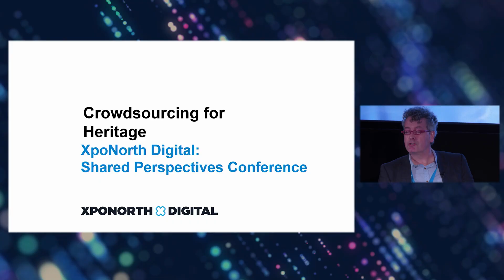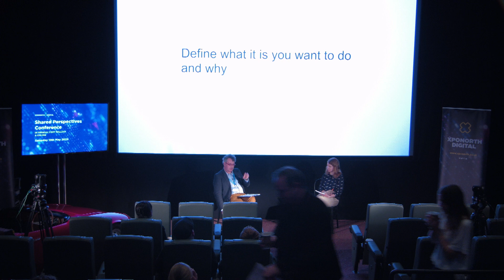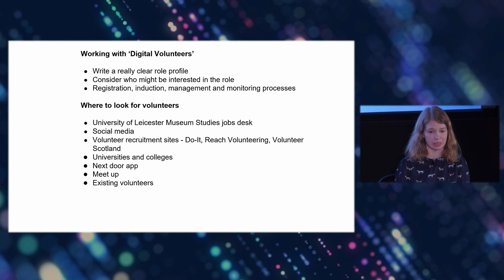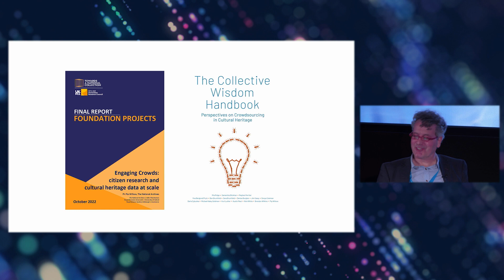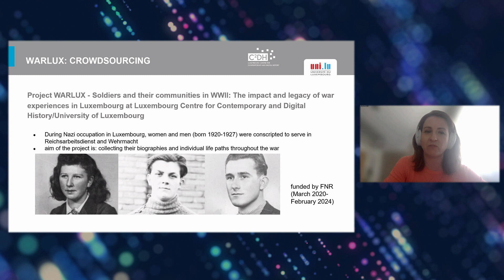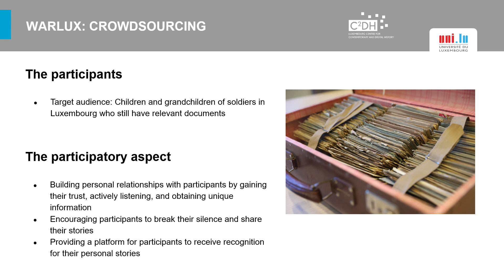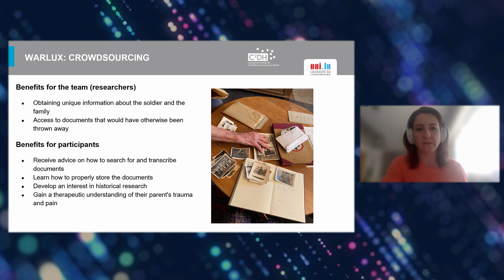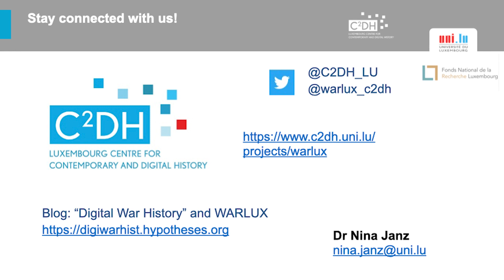Crowdsourcing For Heritage (as part of Shared Perspectives)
Crowdsourcing is an important tool that can help heritage organisations build a community of volunteers to work with the gathering, processing and/or management of data. In museums, data is something we have plenty of - be it in how we manage and document our collections or how we share and tag our objects and stories online. In this session we will explore the kinds of projects and work that can be undertaken in this way and the who, where and how’s of recruiting and managing remote volunteers.

Nicola Henderson: Arts & Heritage Professional, XpoNorth Digital Specialist Advisor

Nicola Henderson is a freelance arts and heritage professional. She has worked within Scotland's Cultural Sector for almost 20 years - from Glasgow to Aberdeenshire via Skye and Sutherland. Nicola has worked as director of two of Scotland's leading cultural organisations - Timespan in Helmsdale and The Barn in Banchory. Following the birth of her first child, Nicola has worked freelance on a number of creative projects - from devising and delivering Associate Artist Programmes to managing New Music Scotland and working with the Highland heritage sector on building resilience. Nicola currently works as the Heritage Specialist for XpoNorth Digital and as the Innovation and Network manager for Museums and Heritage Highland - two roles that overlap in supporting museums to innovate for a sustainable future. She also co-runs the Museums Immersive Network with Cornwall Museums Partnership.

Tim Wright: Crowd Economy Specialist, Consultant and Author

Tim Wright is an XpoNorth Digital Specialist Advisor and Director and co founder of twintangibles- a Scottish based management consultancy that helps organisations create value through accessing the crowd economy. A leading thinker and practitioner on crowdfunding, Tim has provided expert insight to the OECD, European Commission and the Scottish Government and is author of The Scottish Crowdfunding Report. Previously Tim has worked for Egon Zehnder International and McKinsey & Co and a number of other highly respected organisations.

Nina Janz: Scholar & Lecturer in Military History

Nina Janz, PhD, is a scholar and lecturer in military history. She has studied European history and archival sciences in Hagen, Germany, and Haifa, Israel. She received her PhD in cultural anthropology and military history from the University of Hamburg, Germany, where she focused on the impact of death and violence, as well as the memory of World War II in the post-war period in Germany and Russia.

Nina has been awarded research fellowships at the Institute for Oral History in Voronezh, Russia, the AICGS/Johns Hopkins University in Washington, DC, and the German Historical Institute Moscow, Russia, for her work on the project Soviet Prisoners of War in German Custody. Since 2020, Nina has been coordinating the WARLUX Project at the University of Luxembourg, which explores the war experiences of Luxembourgers conscripted into the Wehrmacht. In 2023, Nina was awarded the Marie Curie Slodowska Fellowship by the European Commission for her project involving a transnational comparison of war experiences among Belgian, Dutch, and Luxembourgish soldiers in Nazi forces. She will begin her project at NIOD (Dutch Institute for Holocaust and Genocide Studies) in Amsterdam, Netherlands, in September 2023. Nina has published extensively on topics related to the Wehrmacht/World War II, biographical and digital data analysis, war letters, and the soldierly experience during the war. In 2021, Nina and her team organised a national crowdsourcing campaign in the Grand-Duchy of Luxembourg to collect war letters and diaries from WWII. The project proved to be a great success, with Nina and her team gathering a wealth of valuable information from the war letters and diaries. With this information, they conducted extensive research on the war experiences of individuals and the profound impact of the war on them and their families.